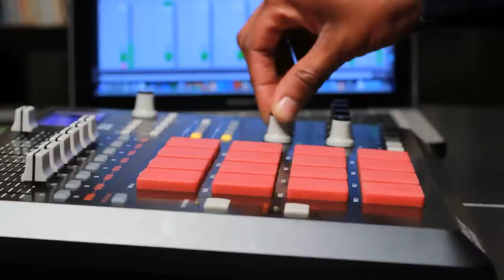LOC.NES - The Solid (Akai MPD32 & Ableton Live 8)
This was a beat that I had made about a year ago and just left alone. I rediscovered it a few months back while I was organizing/cleaning up the files on my hard drive.

For whatever reason it sounded better to me the second time around so I decided to use it for the first installment of the AIFL Beat Blog.

It consists of a few different samples from vinyl. Those samples were chopped, rearranged processed then placed into drum racks using Ableton Live 8.

The controller I'm using is an Akai MPD32 with modified pads (thick fat pads) from mpcstuff.com